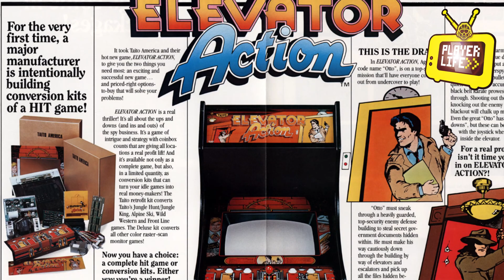Elevator Action (Arcade) ft. Zanar de @Palabarbe - 01 Player Life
Sous-titres français/anglais disponibles !
English and french subs available !

Salut les nostalgeeks.

Nouvelle émission, nouveau concept ! "Player Life" vous propose, au moins chaque semaine, un faux-reportage humoristique autour d'une thématique liée à un jeu vidéo rétro, sur un format court, entre 5 et 6 minutes environ. Pas de mise en scène, pas de grands effets, une approche plus sobre et plus modeste cette fois-ci.

On débute l'émission avec un premier reportage intitulé "flambée de la violence dans les HLM" - avec en guest notre ami Zanar de la chaîne "Palabarbe !" - Chaque reportage sera accompagné d'un montage d'images du jeu dont nous vous présenterons l'essentiel en quelques minutes seulement.

On espère que ce nouveau concept vous plaira. Rendez-vous la semaine prochaine pour un nouvel épisode de "Player Life" ! Bon visionnage !

- Pour nous soutenir, vous pouvez faire un don Paypal à la chaîne Lord Paddle SVP

- Rejoignez nous sur le groupe facebook
"Venez faire votre pub pour vos vidéo YouTube "groupe anti sub4sub"